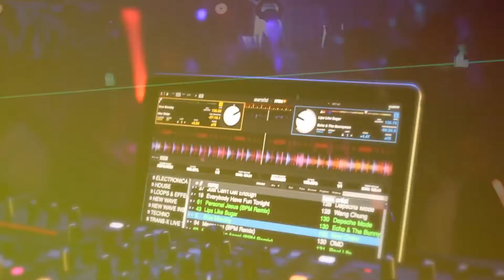COMANDON COGNAC @avec Comandon Night Event